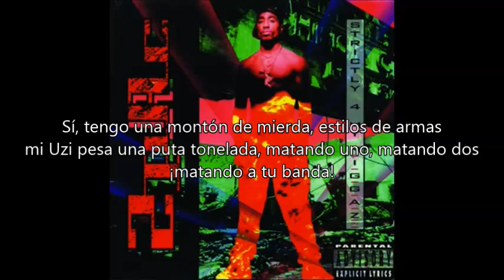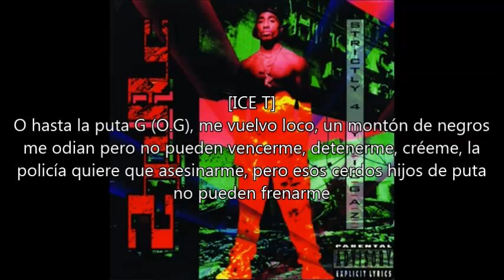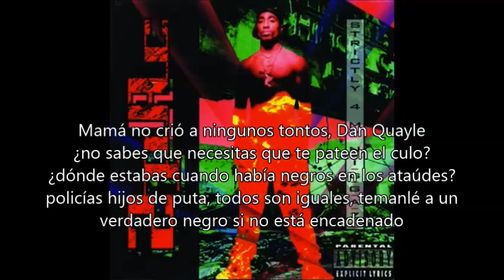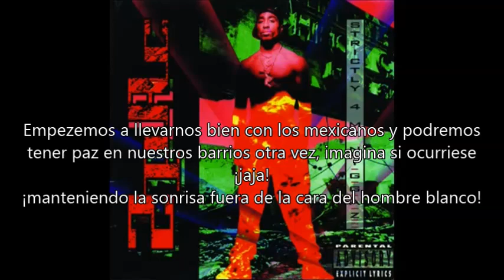2Pac - Last Words ft Ice T, Ice Cube (subtitulado al español)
Strictly 4 My N.I.G.G.A.Z. es el segundo álbum del rapero 2Pac lanzado el 16 de febrero de 1993. Similar a su debut, el álbum contiene muchas canciones en las que 2Pac hace hincapié en temas políticos y sociales. El álbum iba a ser llamado "Troublesome 21", refiriéndose a la edad de 2Pac por entonces. "N.I.G.G.A.Z." significa "Never Ignorant Getting Goals Accomplished."

Debutando en la posición #24 en las listas Billboard 200, éste álbum tuvo un éxito comercial mayor que 2Pacalypse Now, y contiene muchas diferencias apreciables en las producciones. En este álbum (que alcanzó el estatus de platino) se pueden encontrar éxitos como "Keep Ya Head Up" y "I Get Around". Aunque el álbum fue originalmente lanzado por Interscope Records, los derechos pertenecen a Amaru Entertainment, el sello discográfico de la madre de Tupac Afeni Shakur.

Canciones del álbum:
1 "Holler If Ya Hear Me"
2 "Pac's Theme (Interlude)"
3 "Point the Finga"
4 "Something 2 Die 4 (Interlude)"
5 "Last Wordz"
6 "Souljah's Revenge"
7 "Peep Game"
8 "Strugglin'"
9 "Guess Who's Back"
10 "Representin' 93"
11 "Keep Ya Head Up"
12 "Strictly 4 My N.I.G.G.A.Z..."
13 "The Streetz R Deathrow"
14 "I Get Around"
15 "Papa'z Song"
16 "5 Deadly Venomz"

Referencias

1- Loc's son gafas como las que usaba Eazy-E, era común que los gangsters usaran ese tipo de gafas